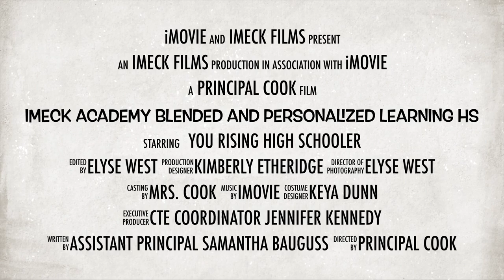iMeck Academy Trailer 2021